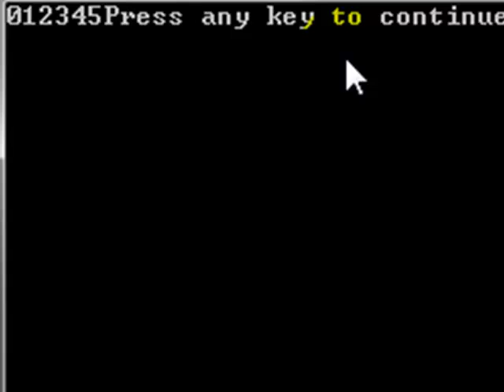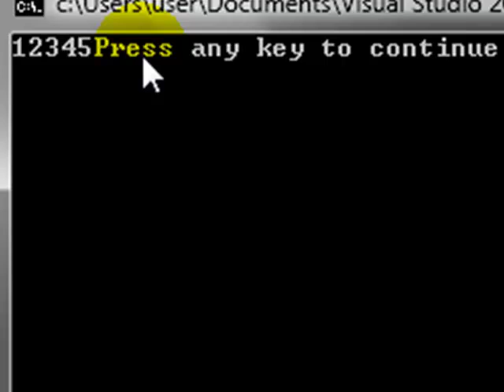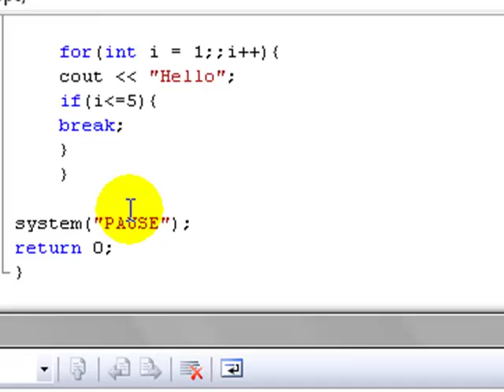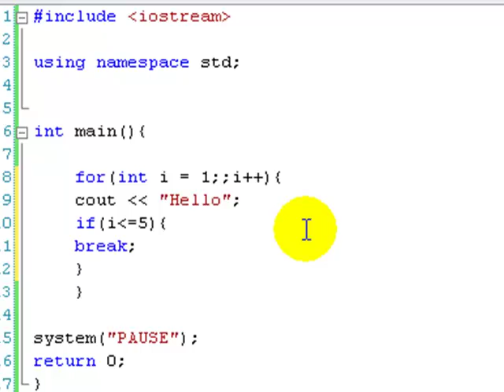C++ Tutorial 11: The For Loop